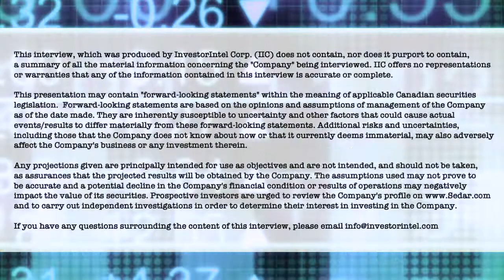Signature Resources' Robert Vallis on the acceleration of an initial NI 43-101 Resource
In this recent InvestorIntel interview, Tracy Weslosky spoke with Robert Vallis, President, CEO, and Director of Signature Resources Ltd. (TSXV: SGU | OTCQB: SGGTF) about Signature’s transformational year in 2021. By combining old and new data including historic data compilation completed throughout the year, Robert provides an update on the acceleration of an initial NI 43-101 Resource estimate targeted for the end of Q2/2022.

Highlighting the impact of the strengthening of all aspects of the Board and Management, Robert provides an update on Signature’s 100%-owned Lingman Lake Gold Project in Ontario, Canada. Commenting on Signature’s extensive land position and a gold system at surface, to access the complete interview click here.

About Signature Resources Ltd.

The Lingman Lake gold property consists of 1,434 staked claims, four freehold fully patented claims and 14 mineral rights patented claims totaling approximately 27,113 hectares. The property includes what has historically been referred to as the Lingman Lake Gold Mine, an underground substructure consisting of a 126.5-metre shaft, and 3-levels at 46-metres, 84-metres and 122-metres depths. There has been over 28,000 metres (177 drill holes) of historical drilling done on the Property.